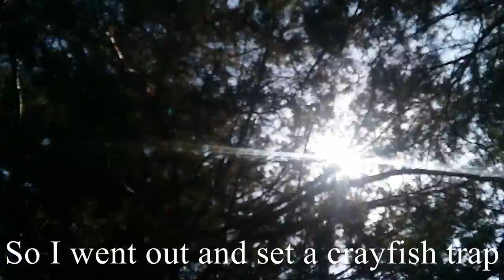Down by the ponds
Sorry, I really did mean to update Monday and then Tuesday but by the time I got around to getting on the computer at all, I was just too tired.

Its been one hell of a week, its been one hell of a month for that matter.

Things are however steadily looking up so with any luck things will go back to be... somewhat normal.

With that, here's a little video I threw together since there is still a lot to do and I have nothing else prepared!

Next week I plan on giving you guys an update on the chicks unless something more interesting comes up!

I hope you all have a wonderful week.

Video editor : DaVinci Resolve 14 by Blackmagic Design

Links -